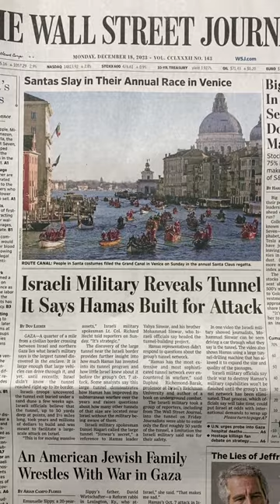holidayseason in venice